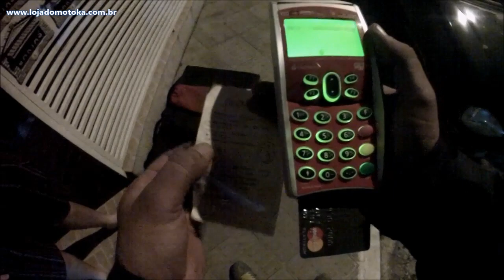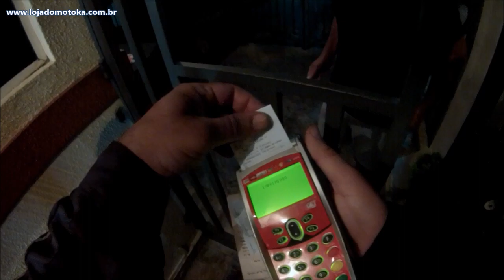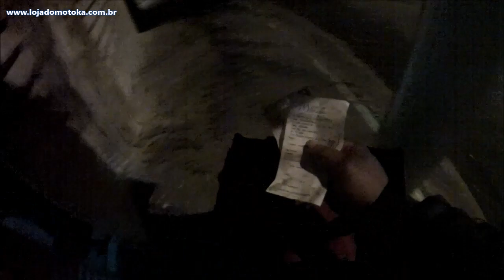NAS PIZZAS VIDEO FEITO ANTES DA REPORTAGEM DA GLOBOSTA - MOTOKAVLOG